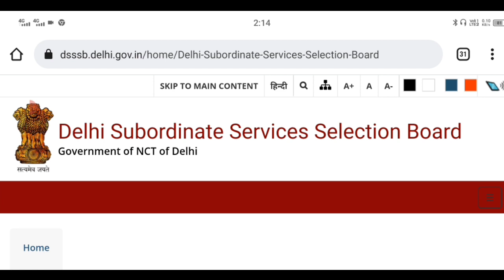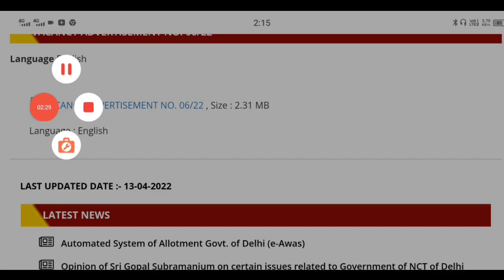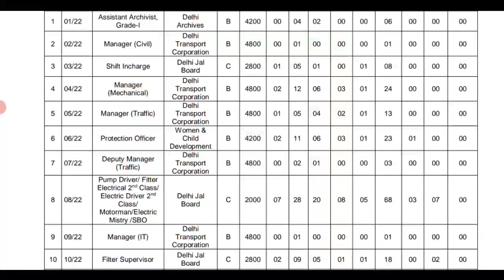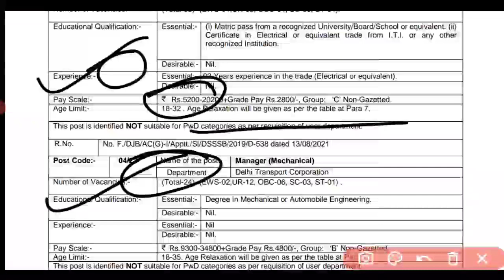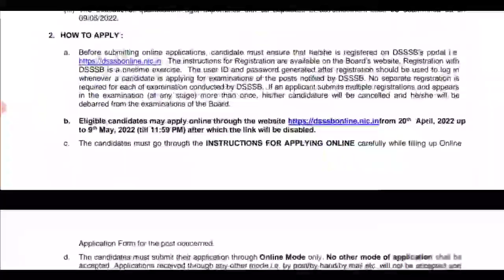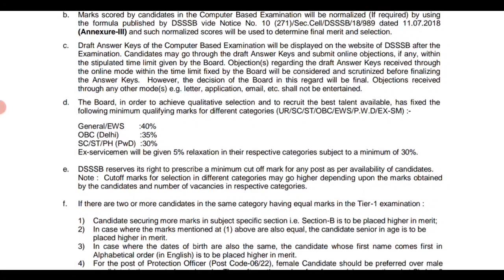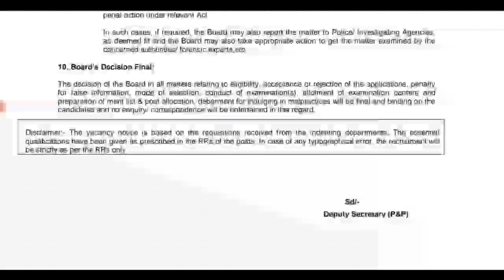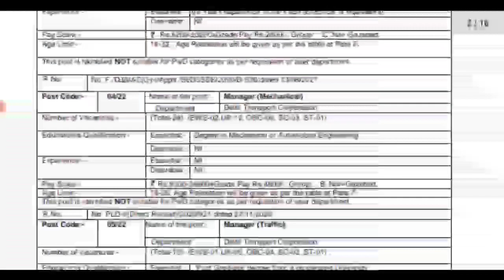DSSSB NEW RECRUITMENT IS OUT| B.E/B.TECH || FRESHERS ELIGIBLE || SALARY- 80,000PM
DSSSB NEW RECRUITMENT IS OUT!! TOTAL POST - 190 B. E/B.TECH ELIGIBLE @ZindagiUPki